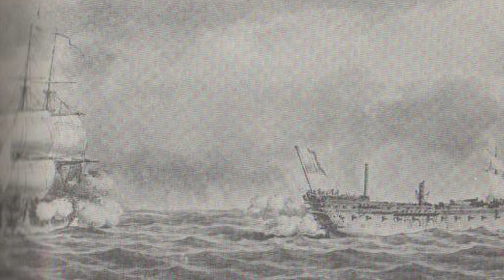Weather History: Newfoundland Hurricane 1775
Also known as the Independence Day Hurricane, it is believe to have killed over 4,000 making it one of the deadliest Atlantic hurricanes of all time.